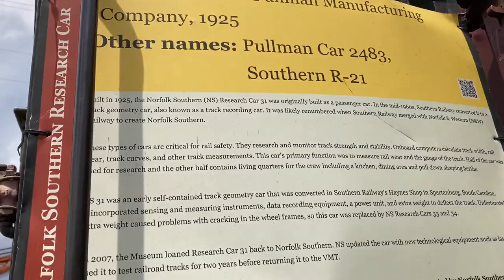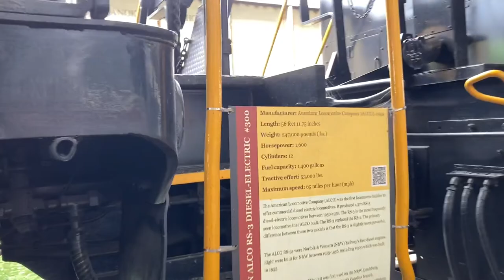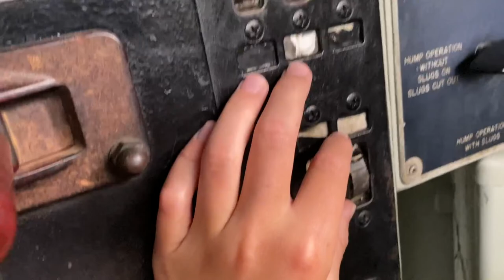A Trip to the Virginia Museum of Transportation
Hello all, my bad totally forgot to include this in the video schedule post, but anyway, here it is! On July 2nd, 2022, I returned to Roanoke to visit the VMT when it was actually open. I was a bit disappointed when I learned 611 wasn’t there, but she is still in Strasburg. She will be staying there for a while because she is not allowed to run on the tracks at VMT anymore for some reason, and I don’t think they can afford to bring her back. I don’t know all the details but what made up for the absence of the Queen of Steam was the appearance of N&W #1218 ! I was super happy to see this engine, because I was determined to see one of these locomotives soon. Lots of other cool things were there including an interactive cab exhibit of High Hood NS SD40 #1594 which allowed you to go into the cab and pretend to be an engineer and pull the throttle, brake, horn (they obviously didn’t work although it would’ve been cool if the horn worked) etc. I had a great time here, and recommend visiting. Enjoy the video!

Timestamps:

0:00 Intro
0:11 Walkthrough of the Railyard
3:54 High Hood SD40 1594 cab
4:45 NS 11Z
5:45 NS 23G
6:15 NS 202
7:28 Passing NS Locomotive Shops
8:56 NS/N&W Equipment
9:14 Photos
9:44 Outro